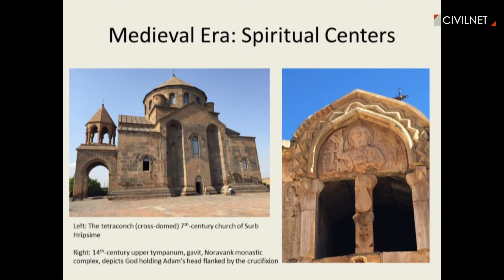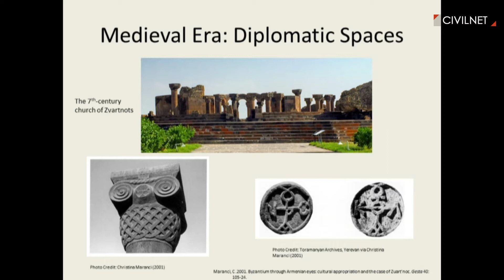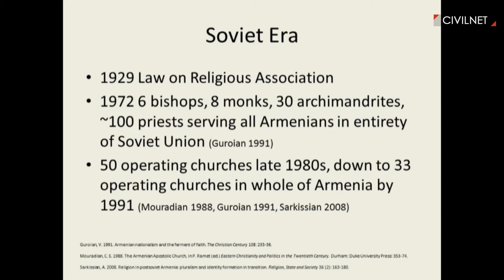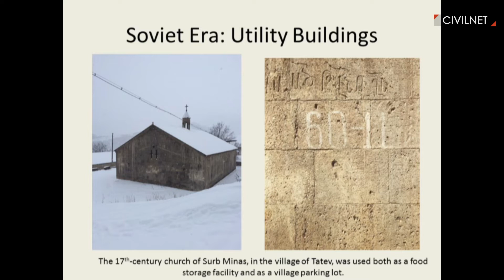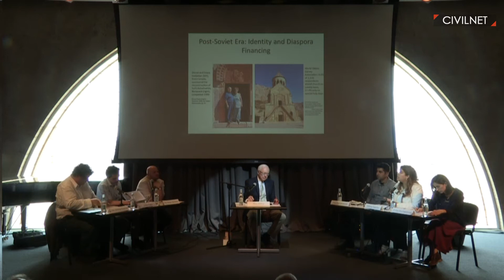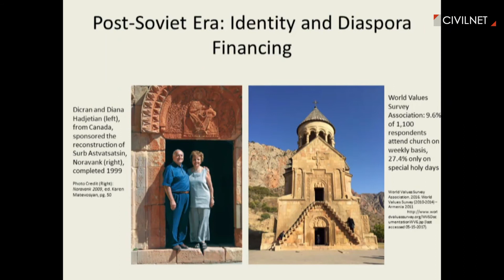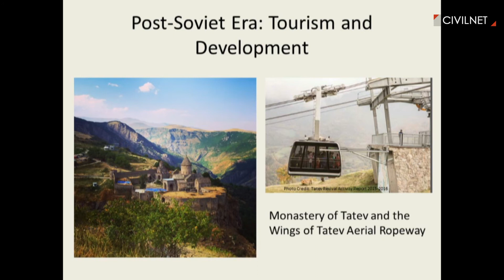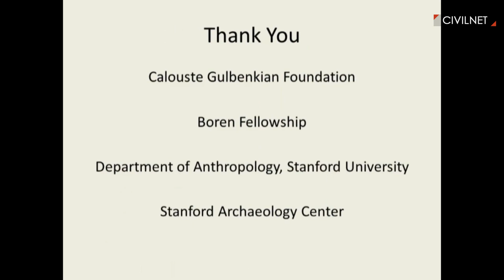Sabrina Papazian: The Changing Roles of Armenian Churches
Sabrina Papazian, at the END OF TRANSITION: Armenia 25 Years On. Now What? conference organized by the USC Institute of Armenian Studies in Yerevan, analyzed churches as active spaces which had gone through an evolution from just being imposing religious spaces to becoming cultural, architectural monuments during the Soviet period and also serving as a space for meeting and recreation in addition to being houses of worship.

Sabrina Papazian is from the Department of Archeology of the Stanford University where her research focuses on the complex social, political, and economic networks of relations that arise from the financing and management of archaeological cultural heritage in Armenia.